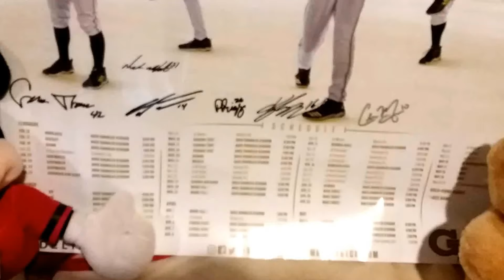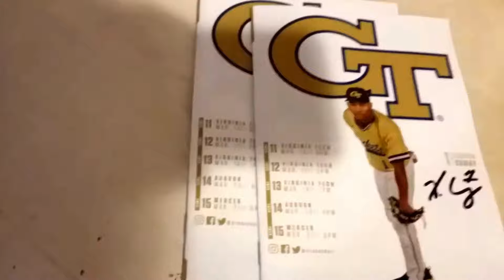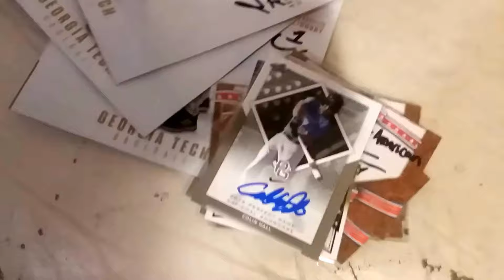Georgia Tech vs VA Tech baseball ip recap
A recap of my pickups on March 18, 2018. I earned everything that I got.